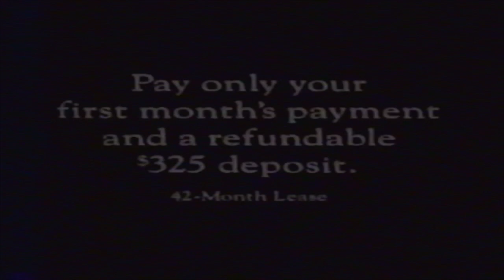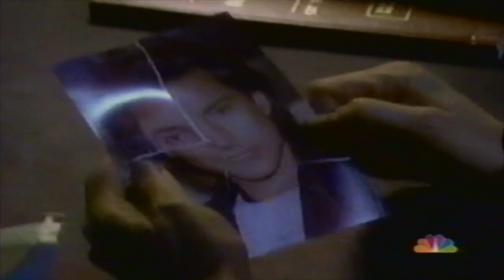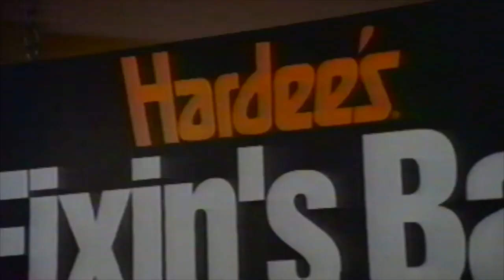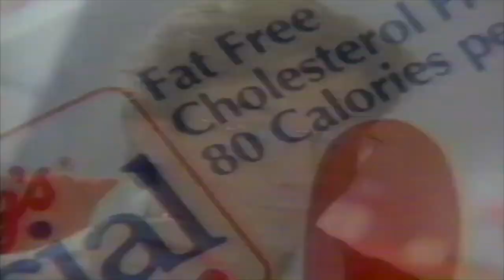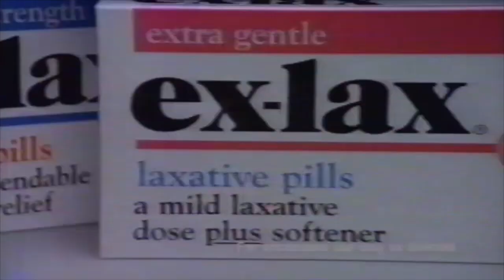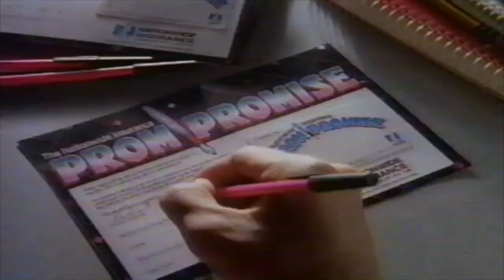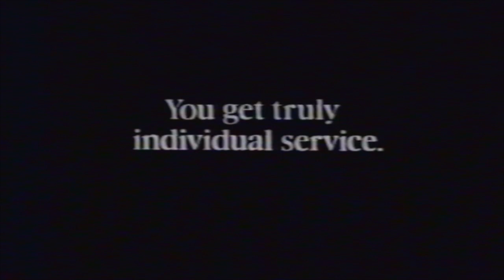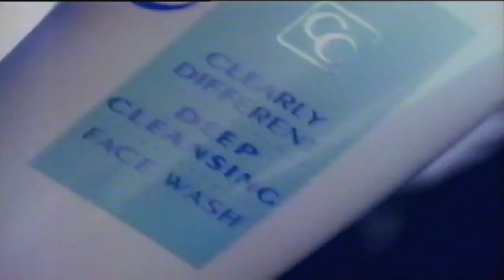May 17th 1993 Commercials